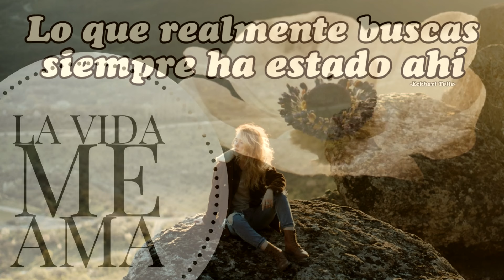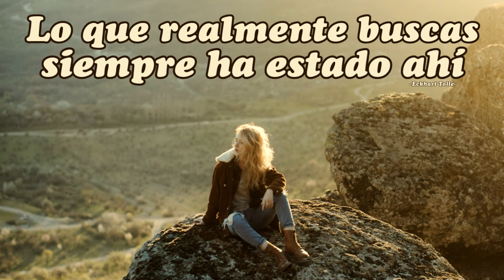LO QUE REALMENTE BUSCAS SIEMPRE HA ESTADO AHÍ - Eckhart Tolle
Son muchos los que, hasta que están en su lecho de muerte y todo lo de fuera se derrumba, no se dan cuenta de que ninguna cosa ha tenido nunca nada que ver con quienes son...